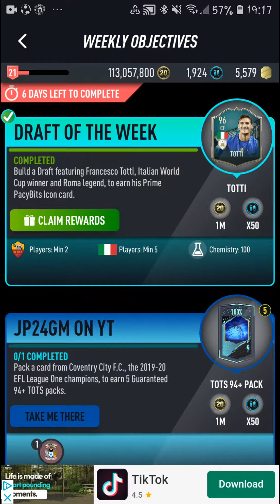**Draft of the week solution** 96 Francesco Totti COMPLETE